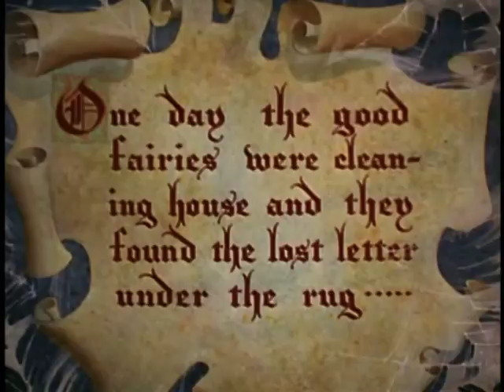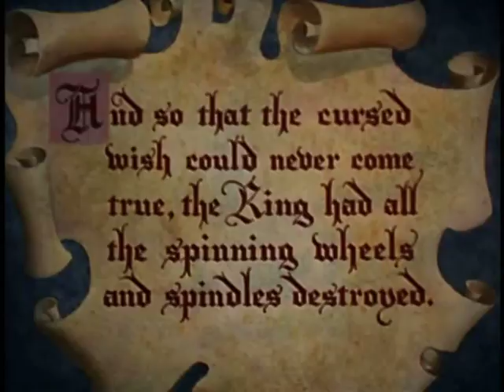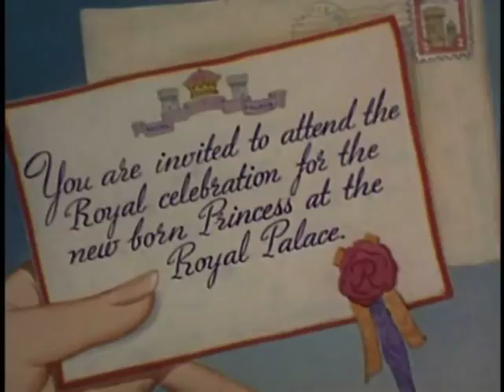The Woody Woodpecker and Friends Presents The Sleeping Princess (Reverse)